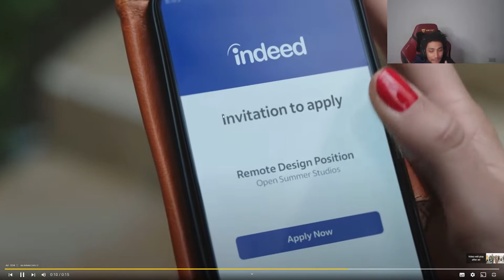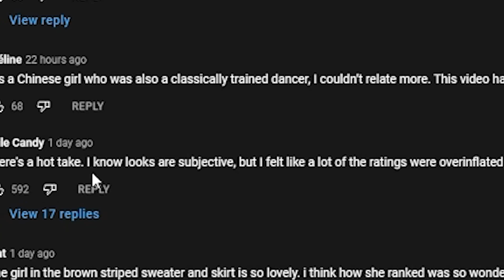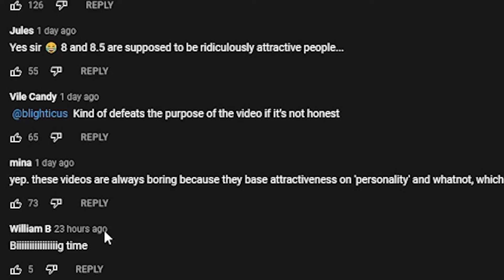These People Are Just Too Nice